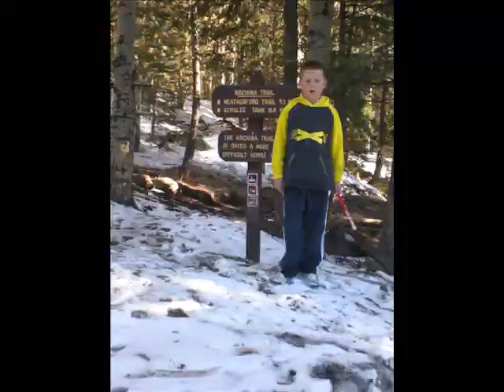Kachina Trail & Flagstaff Climbing Wall 2009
background music is "Midway" by the fantastic "The Famous"